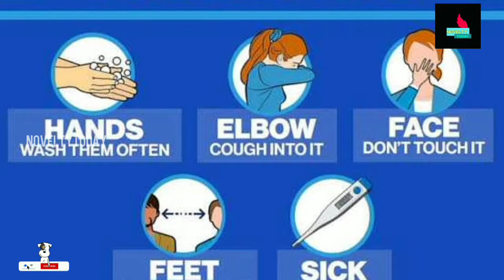MI VS KKR | 23 SEPTEMBER 2020 | HIGHLIGHTS | IPL TROLL-NOVELTY TODAY | MATCH 5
Novelty today is the based on troll channel
this is entertainment perfoss only
to enjoy our video
keep support urs channel and daily content we uploaded